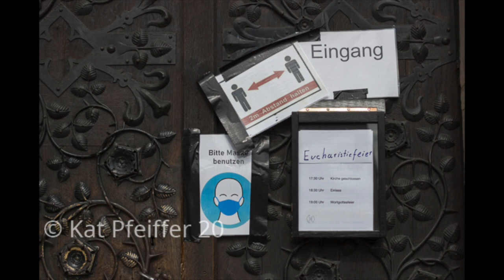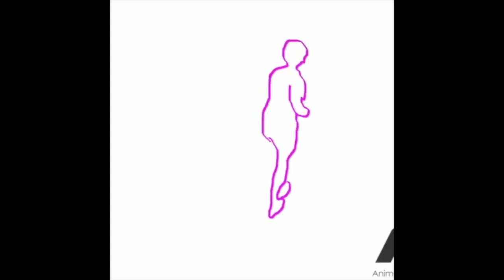Lost In Isolation - The Sketch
First sketch for the video
Lost in Isolation
Unlock & Pop-up the Arts

Animation: Marcela Salas

Fotos: Kat Pfeiffer, Stefan Grasse

Typografie: Wolfgang Gillitzer
Kamera: Raphael Kempken, Stefan Grasse